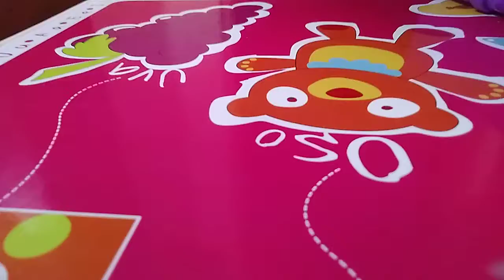el monstruo de la de la ópera parte 1